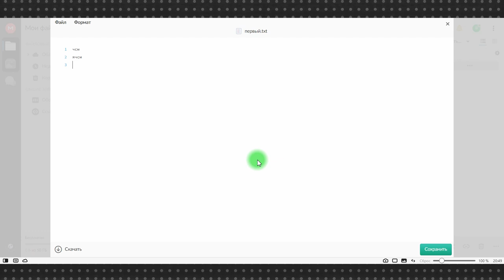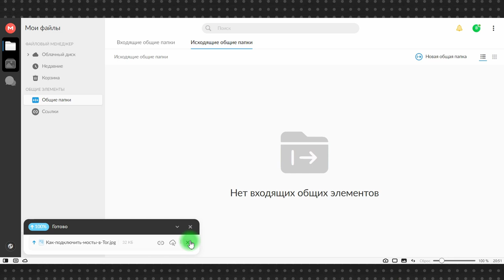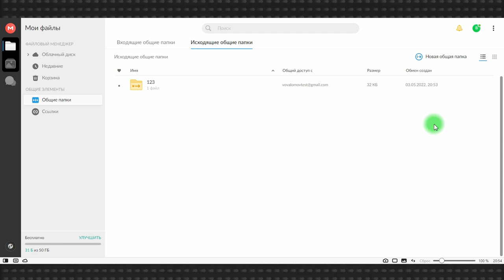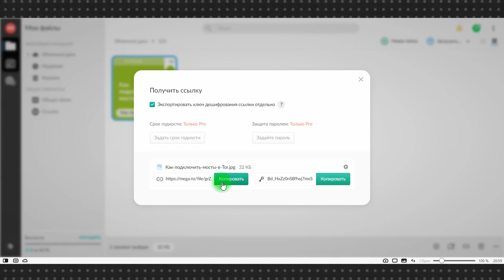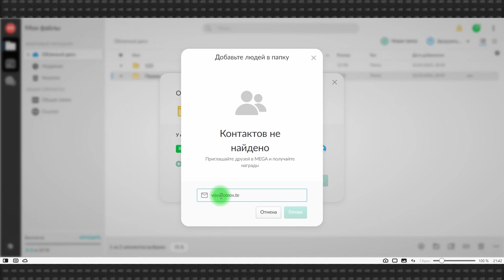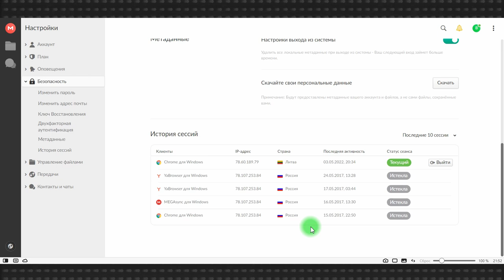Облачное хранилище Mega.nz со сквозным шифрованием и бесплатными 20 Гб дискового пространства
Может ли кто-то составить достойную конкуренцию Google Drive? Если не брать во внимание всю экосистему Google, то конечно. Но даже с экосистемой у Google Диска могут быть конкуренты для тех, кто в первую очередь смотрит на безопасность передачи и хранения данных.

В этом смысле Mega.nz – достойный экземпляр для исследования. Сквозное шифрование файлов включено здесь по умолчанию, есть двухфакторная аутентификация и принудительный выход со всех устройств, защищенный чат для общения с вашими контактами. Ну и вишенкой на торте – 20 Гб на бесплатном тарифе.